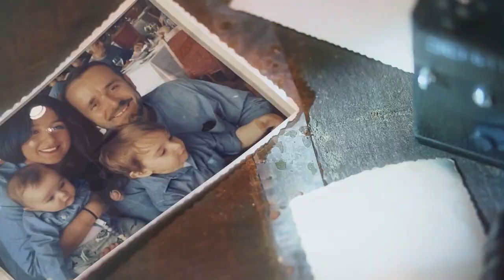Link NY Realty Brand Story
Discover the heart and soul of Link NY Realty in our brand story video.

We take you on a journey through our passion from our humble beginnings to our commitment to forging long-lasting relationships, this video encapsulates our dedication to making it happen. Join us on this visual narrative as we share our vision, values, and the countless success stories that define our brand

We are not just invested in the present, but invested in your future.